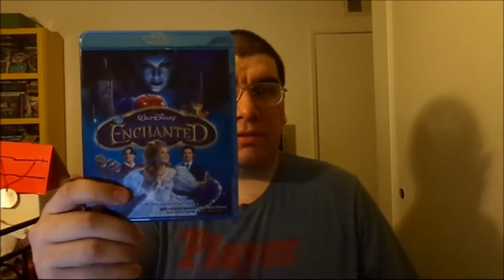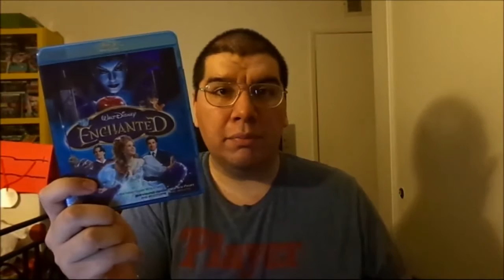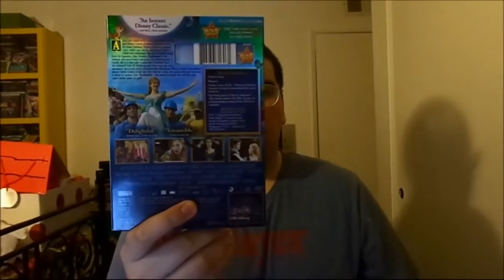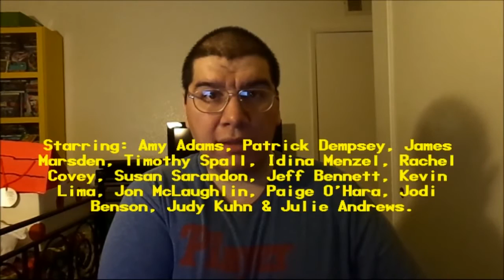Enchanted (2007): Joseph A. Sobora's Movie Review (My Favorite Amy Adams Film!)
My Movie Review of "Enchanted" (2007).
Starring: Amy Adams, Patrick Dempsey, James Marsden, Timothy Spall, Idina Menzel, Rachel Covey, Susan Sarandon, Jeff Bennett, Kevin Lima, Jon McLaughlin, Paige O'Hara, Jodi Benson, Judy Kuhn & Julie Andrews.

Written By: Bill Kelly. Directed By: Kevin Lima.